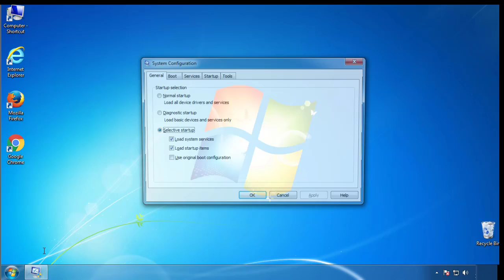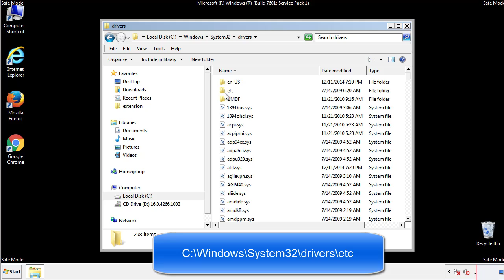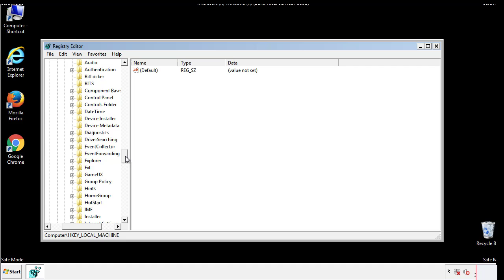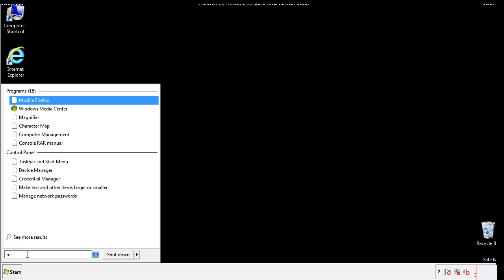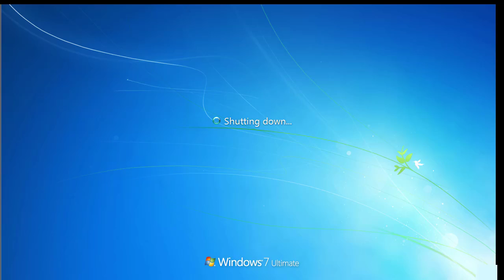.Mogranos File Virus Ransomware Removal Guide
This video will show you how to remove .Mogranos File Virus from you computer. If you still need help we have a detailed guide to help you with all the steps